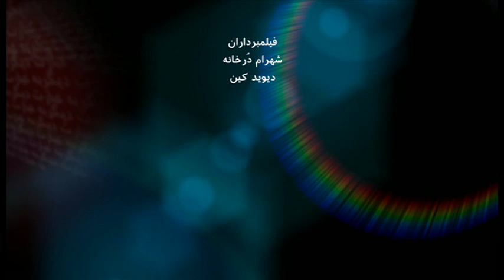محمد توکلی طرقی: استاد تاريخ و تمدن‌های خاورمیانه و خاورنزدیک- به عبارت دیگر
محمد توکلی طرقی، استاد تاریخ و تمدن‌های خاور میانه و خاور نزدیک در دانشگاه تورنتوی کانادا معتقد است که خوانش ما از تاریخ در پرتو پرسش‌های اکنون‌مان شکل می‌گیرد و  می‌گوید: «در شناخت تاریخ ایران معمولا من پی بردم که روایت‌هایی که ما از گذشته داریم، اینها روایت‌هایی هستند که حاصل یک نوع فعالیت‌های سیاسی...یک نوع ایدئولوژی و نگرش خاصی بوده...و بعداز مدتی این نگرش‌های سیاسی تبدیل میشن به روایت‌های تاریخی». گفت و گوی عنایت فانی با محمد توکلی طرقی در مورد تاریخ و تجدد در ایران در این برنامه به عبارت دیگر.